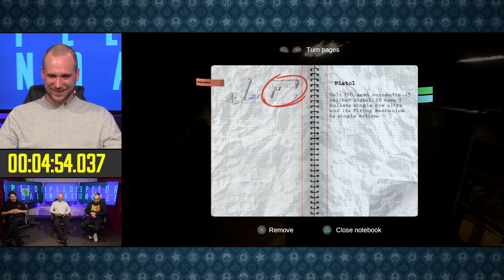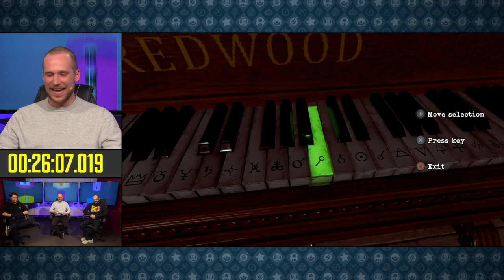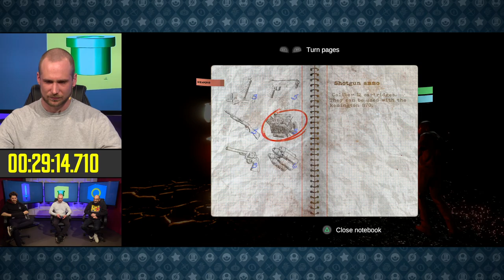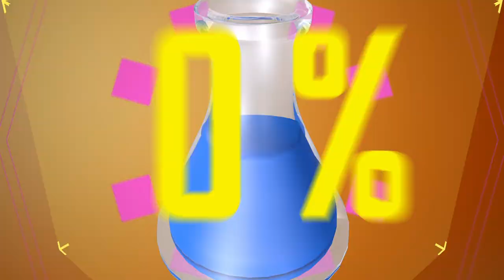Dawn of Fear (Any%) Speedrun von BatmanvsSparrow in 29:54 | Speedrundale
Dawn of Fear ist nicht Resident Evil, aber es will es sein! Der Speedrun von BatmanVsSparrow ist aber mindestens genau so unterhaltsam wie ein Resident Evil-Speedrun und wir haben gerade mit Speedruns von schlechten Survival Horror-Games mega-fun!